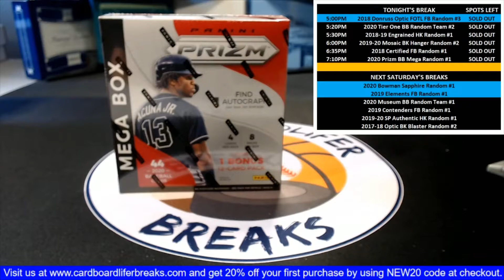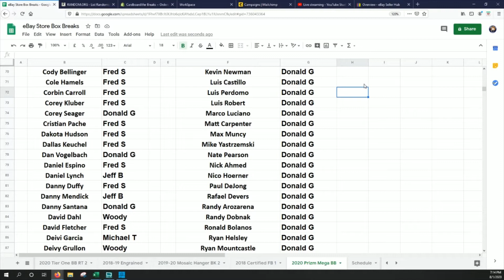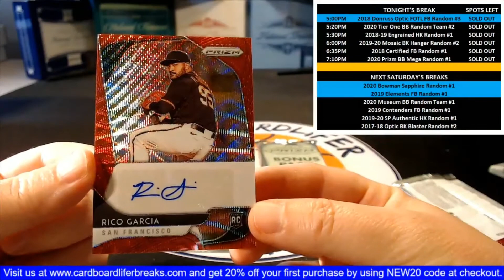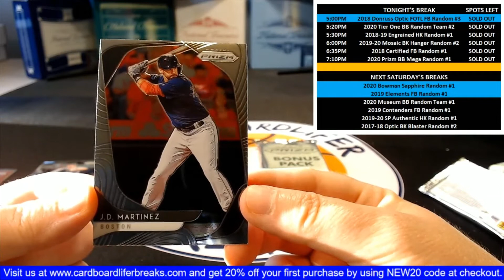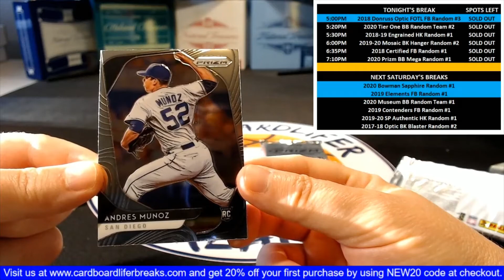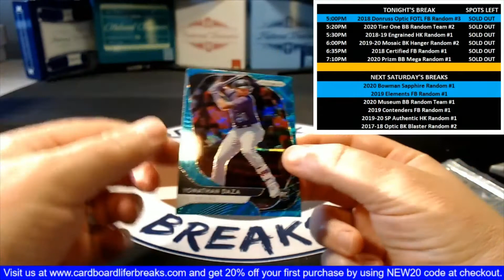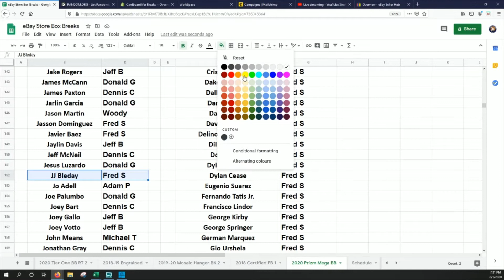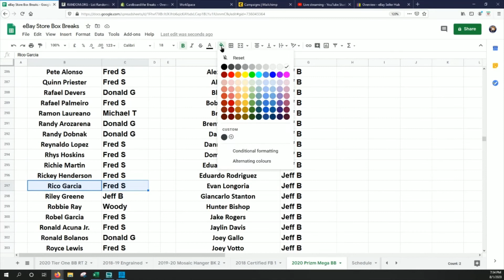2020 Panini Prizm Baseball 8-1-2020 Website Random Player 1 Mega Box Break